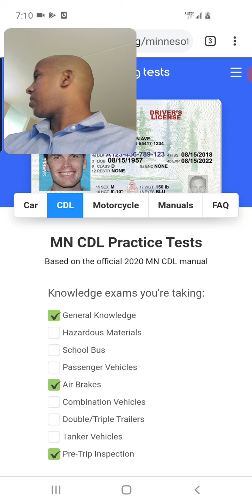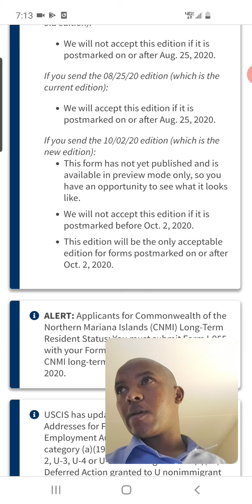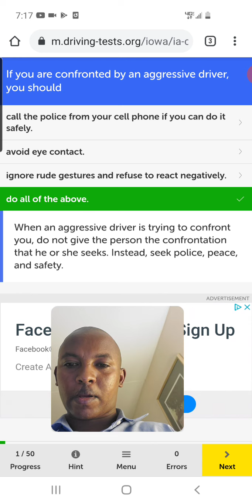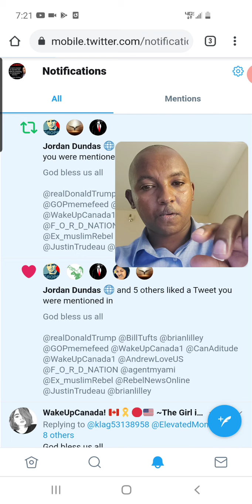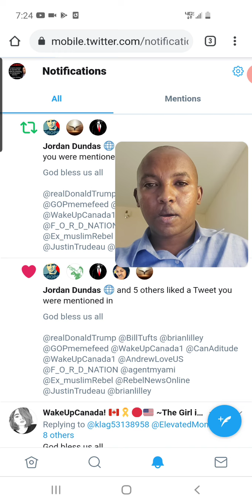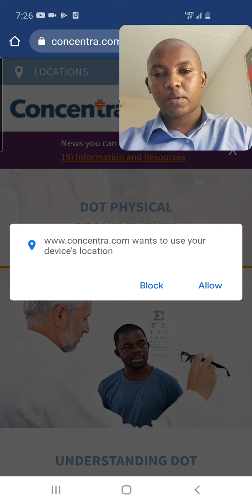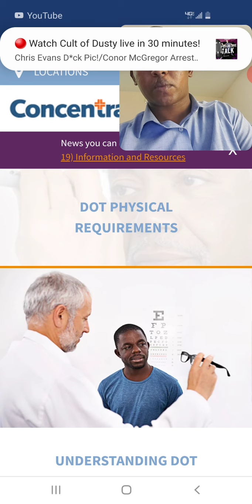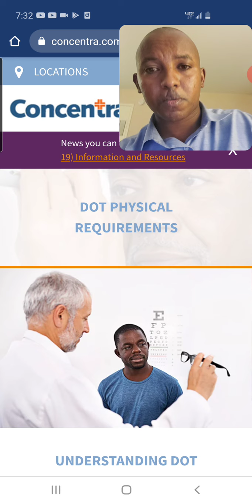get cdl without green card or Citizenship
Driver Recruiter
CRST Expidited
3930 16th Ave SW